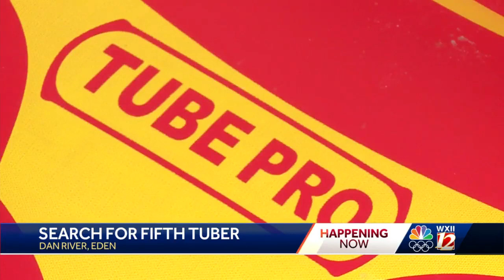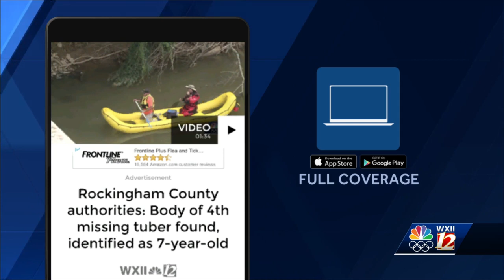Tips for Tubing and River Recreation Sadfety